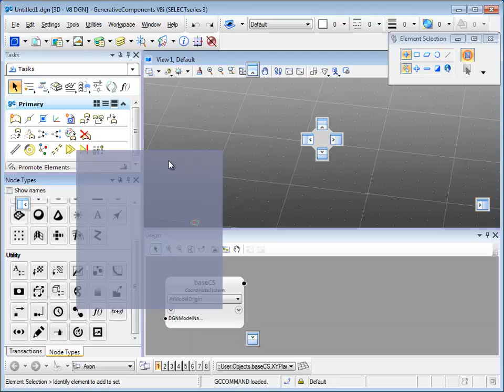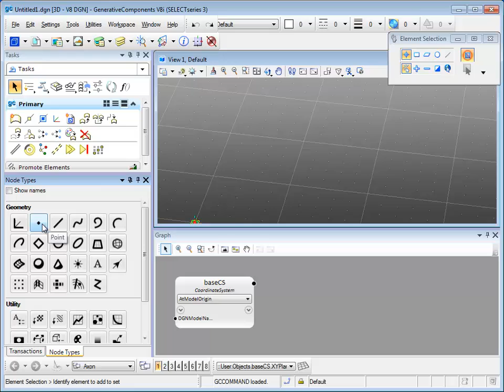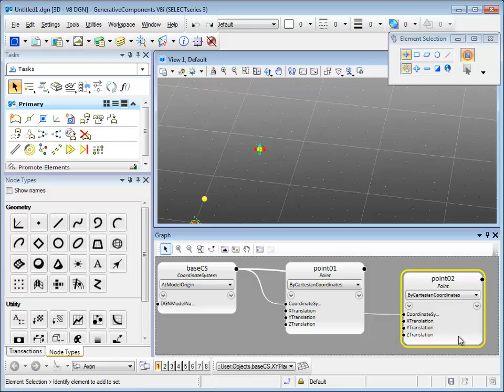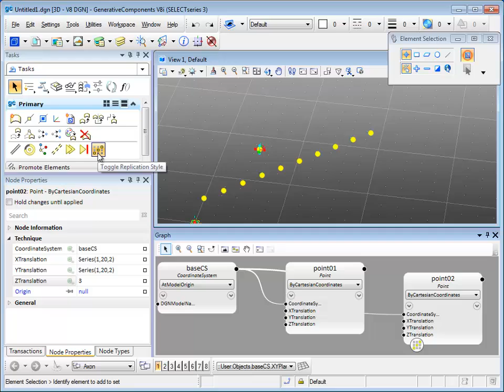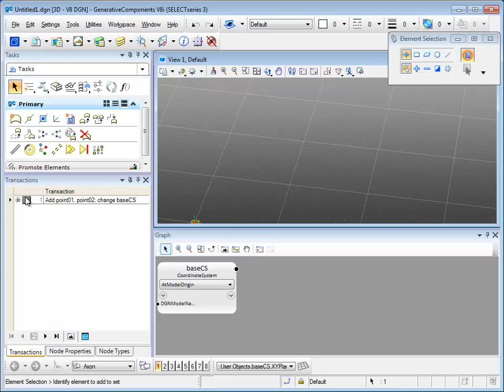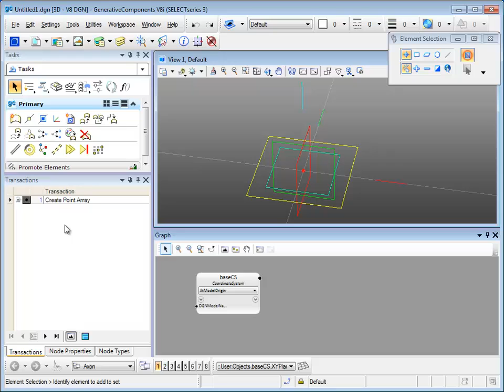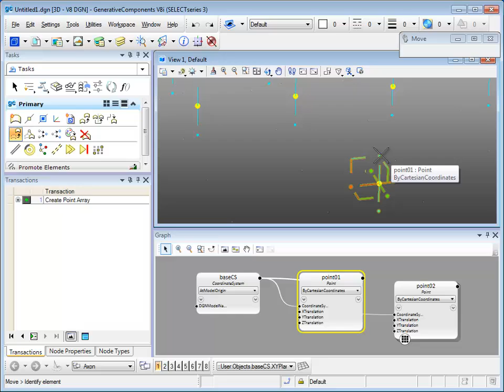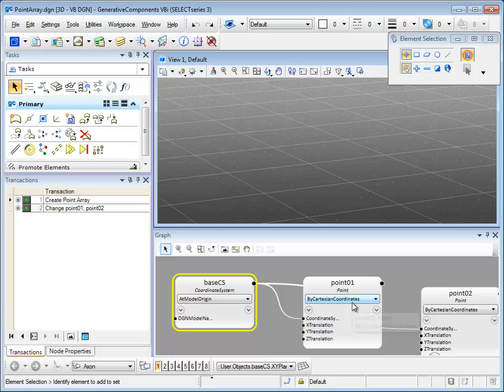Point Array GC Intro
This is a brief introduction of the new GenerativeComponents interface and a simple excercise to create a field of Point Array to help you get familiar with the navigating in GC.